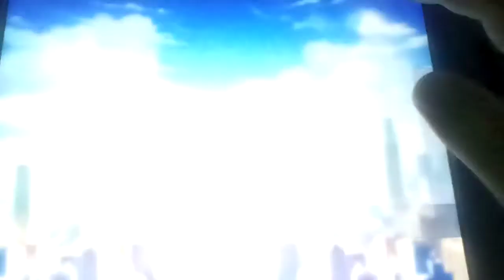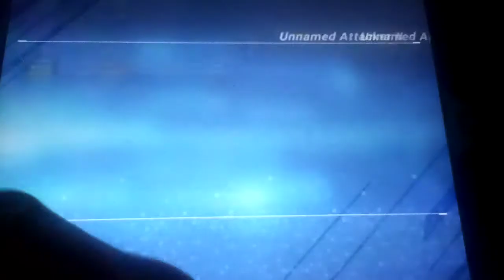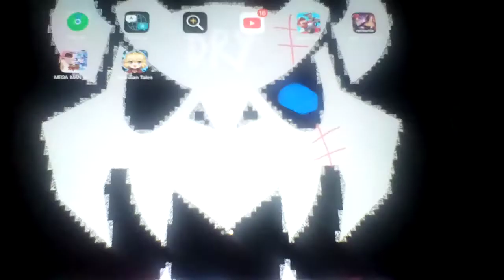Let's play The King Of Fighters All Star Part 171: Ryugo Regretting Something But What?